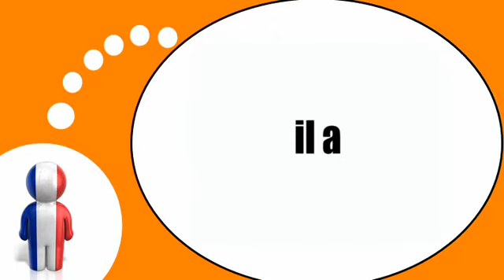درس الفرنسية = فعل = أن يكون = في المضارع